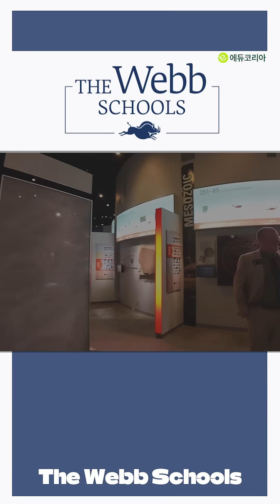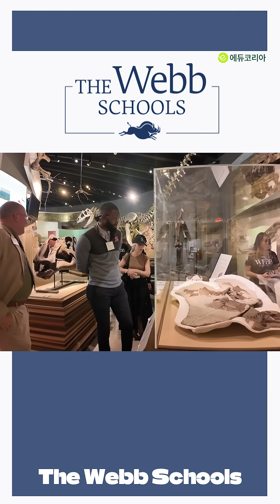고등학교 안에 자연사 박물관이? - The Webb Schools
Webb Schools는
지구의 시간을 배우는 학교입니다

🏛 캠퍼스 안에 박물관?!
Webb은 미국에서 유일하게
고등학교 캠퍼스 안에 AAM 인증
고생물학 박물관을 운영합니다.

📍 Raymond M. Alf Museum

Hall of Life: 생명의 진화 과정을 한눈에

Hall of Footprints: 공룡 발자국 화석 전시

실물 T. rex 유아 화석 ‘Baby Joe’도 전시 중!

🧪 직접 발굴하고, 연구하고

매년 진행되는 Peccary Trip:
학생들이 직접 화석을 발굴하러 떠나요

정제, 분석, 논문 발표까지
진짜 과학자처럼 경험합니다

🤝 학생이 과학자가 되는 곳
전문 연구진과 함께하는
Honors Museum Research 과정도 운영 중
벌써 50편 이상의 학생 논문이 학술지에 등재됐습니다!

미국 보딩스쿨 유학,
과학과 탐험을 좋아하는 학생이라면 Webb!
에듀코리아 프로필 링크에서 자세히 알아보세요 ✨

📌 미국 유학 및 대학 진학 상담을 원하신다면?
2001년부터 축적된 유학 전문 노하우를 바탕으로
에듀코리아가 함께합니다.
상담은 언제든지 환영입니다 😊